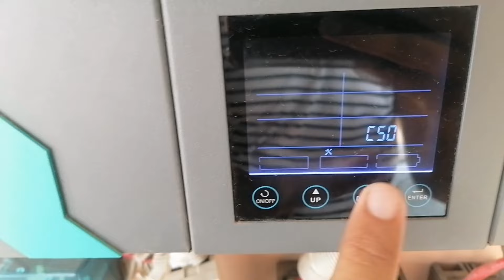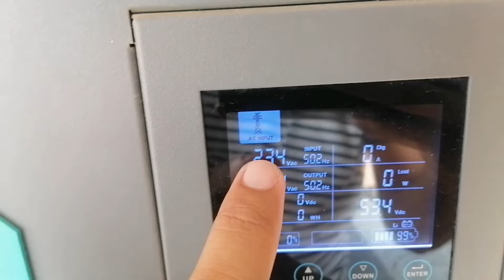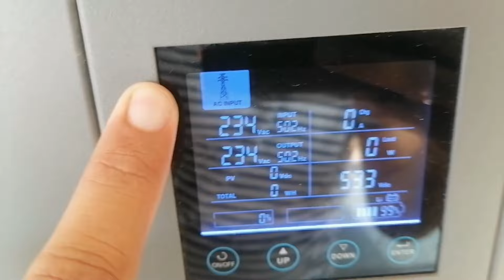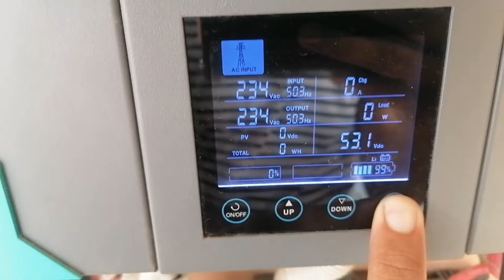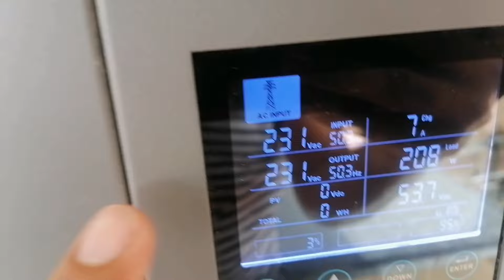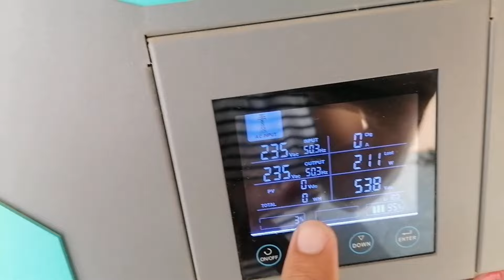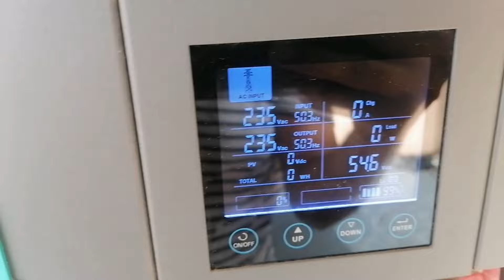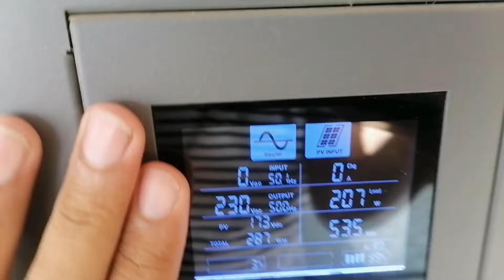Why Earth Light On